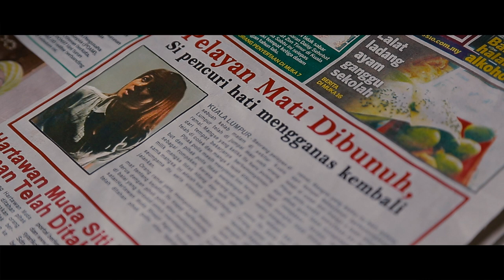PSIKO, Pencuri Hati - Official Trailer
How far would you research when you write a novel about serial killers? Do you have to think like a serial killer? Do you need to find the emotions and the skills of a serial killer to ensure your character works on paper? In "PSIKO, Thief of Hearts", this question consumes the main character Sidi. This writer, whose wretched soul seem to be in constant fight with himself, tries to find some quiet time whilst doing research for his latest novel. Sidi (Bront Palarae) is accompanied by his pal Man who is always with him, egging him on to write better, to structure his plots better and at most times playing the devil's advocate. Sidi, who suffers from Obsessive Compulsive Disorder, is also researching a serial killer who is still at large in Kuala Lumpur. The serial killer has been dubbed Thief of Hearts as his trademark is to cut his victim's chest and take the heart out. Sidi is trying to get into the head of this serial killer in order to make him the main character in his next novel.
Meanwhile, Wani (Sharifah Amani) is a depressed young wife who has suffered three miscarriages and is on the verge of a nervous breakdown. Her marriage is on the rocks and her doctor husband Khai (Syed Hussein) wants very much to try and repair the marriage. He suggests a trip to his favourite island of Pemanggil in Johore. Wani, in coping with her loneliness and depression, distracts herself by reading O.Sidi's novels.
After much persuasion, Khai takes Wani to the island resort where only the owner Pak Abu and his young wife Siti host the guests. Being off-season, no one else was on the island until coincidentally, Sidi and Man arrive on the island in seeking refuge and solace to complete his latest novel.
Wani is immediately attracted to this mysterious writer much to Khai's disgust, whilst Siti, who harbours no love for her own husband, feels attracted to Khai.
The tensions are raised, the pieces set and the opportunities in place. And then, Siti is found murdered on the beach.
Has researching serial killers caused Sidi to go over the edge and become a killer himself?
Did the depressed Wani, influenced by Sidi's novel turn killer?
Could Khai's jealousy enough for him to kill Siti and frame Sidi?
Was Abu fed up of his sexy young wife's flirtatious acts until he had to kill her?
Or was it Sidi's friend Man behind the murder of Siti in order to get Sidi to write his perfect crime novel?

Please visit and like our Facebook page as well for latest developments and announcement